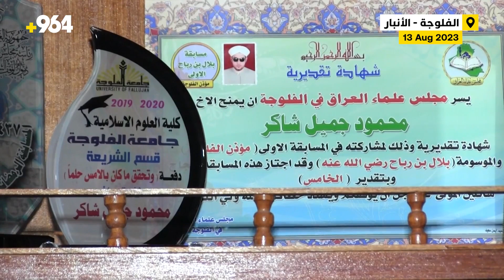كأنه أوتيَ من مزامير داوود.. شاب كفيف معلماً وإماماً لصلاة أهل الفلوجة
يدرسهم القرآن في جامع الخلفاء

فقدان محمود جميل بصره لم يثنه عن استمرار سعيه ليكون أحد أبرز أئمة وخطباء الفلوجة، حيث أكمل دراسته وهو يعمل الآن في جامع الخلفاء.

محمود جميل – أمام وخطيب جامع الخلفاء لشبكة 964:
تعرضت لحادث سقوط من أعلى درج المنزل في عمر الـ6 سنوات، وفقدتُ على إثر ذلك بصري، لكن لم يشكل ذلك عائقاً لتحقيق أهدافي وطموحي.

تحقيق حلم الطفولة بأن أصبح قارئاً للقرآن الكريم وحافظاً له، هو إنجاز رائع بالنسبة لي، وأكملت مساعي النجاح من خلال الدراسة الأكاديمية في العلوم الشرعية وإتمام الماجستير في تخصص الفقه والأصول.

كوني خطيبًا في جامع الخلفاء منحني فرصة قيّمة لنشر المعرفة وإرشاد الآخرين، وليس ذلك فحسب بل تعليم الأناشيد والمقامات يعزز تواصلنا مع الدين ويساعد في التعبير عنه بطرق متنوعة وجميلة.

عبد الرحمن صبري – أحد رواد المسجد:
مساعدة الكثيرين في تعليم وحفظ القرآن الكريم هو جزء متأصل من مبادرات الشيخ محمود، الجميع هنا يحترمونه ويتعاطفون معه، لإنه إنسان طيب يتعامل برقي وطيبه مع الآخرين.